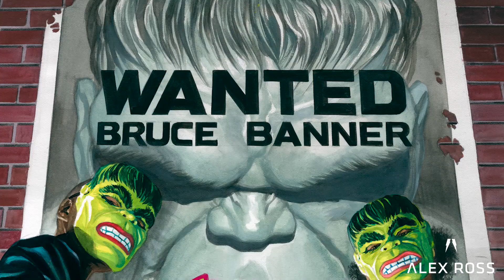The Immortal Hulk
Follow Alex @alexrossart on Facebook, IG, Twitter, and now TikTok.